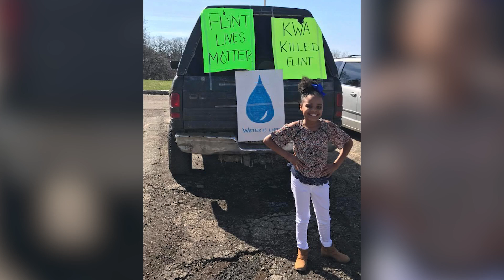Mari Copeny is Trying to Save the Planet | PRINCESS ALLIANCE: POWERFUL KIDS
Meet Mari Copeny, a bright young star who would make Perfuma proud with her dedication to helping the environment!

Welcome to Princess Alliance: Powerful Kids, where some of the best young superstars this side of Etheria prove that they have the real-life skills to join the ranks of She’Ra’s powerful Princess Alliance on Netflix’s “She-Ra and the Princess of Power”!

Narrated by Taryn Cruz

Produced by Taryn Cruz
Edited by Justin Reager

Join the fun on Peacock Kids where you can find an endless supply of laugh-out-loud jokes, lovable characters, life hacks, music, magic, gaming and more! → Watch Something New! ←